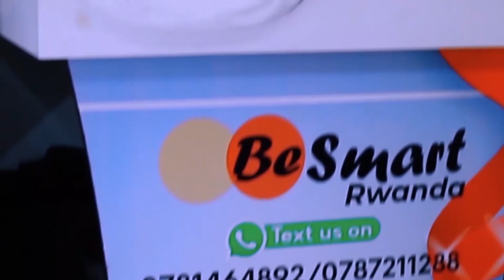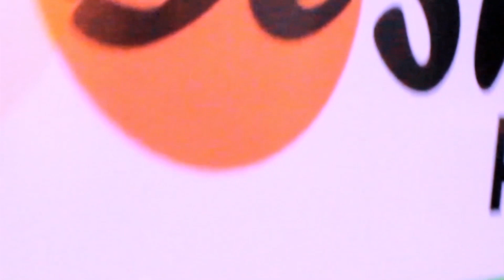CANCELO YARI CHOUCHOU WA PEP/ BAPFUYE IKI? KUJYA MURI BAYERN, ICYO BIVUZE KU HAZAZA HA PAVARD/ BARCA